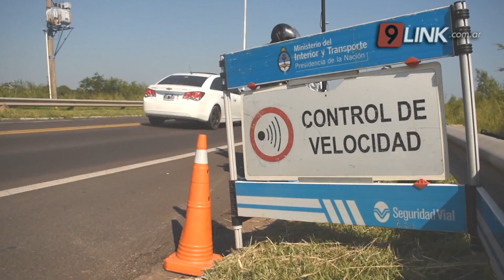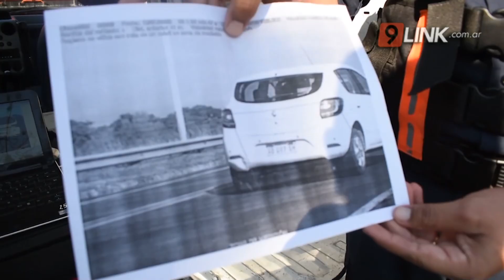C9 - CHACO; OPERATIVO “FELICES VACACIONES”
CONTROLES EN RUTAS DURANTE EL PERIODO DE VERANO
Iniciaron esta mañana mediante el lanzamiento de un operativo de Control de Velocidad,  realizado en el Puesto de Control General Belgrano, con la presencia del Subsecretario de Seguridad Vial y Ciudadana Dr. Juan Basail y los Directores Generales de Policía Caminera. Con dos puestos de radares, ubicados entre el barrio San Pedro Pescador y el control de Peaje, la Policía Caminera, implemento el uso de los cinemómetros con la finalidad de bajar el índice de siniestralidad vial y aumentar la seguridad en todas las rutas chaqueñas, controlando la velocidad de los vehículos; estos medidores serán utilizados en distintos puntos de la ciudad y de la provincia durante las 24 horas del día.